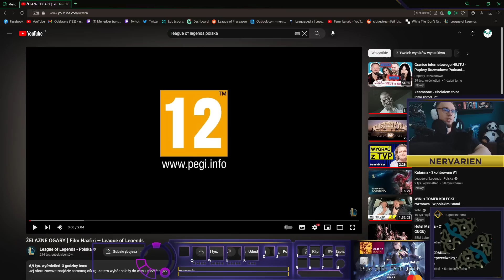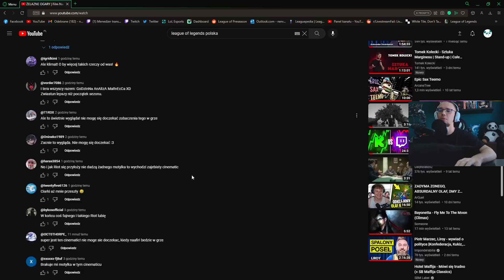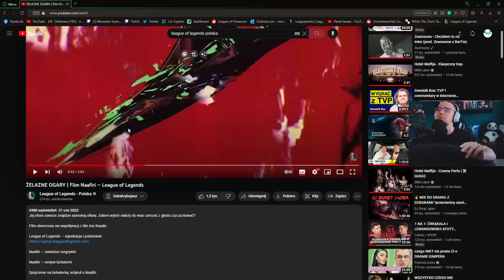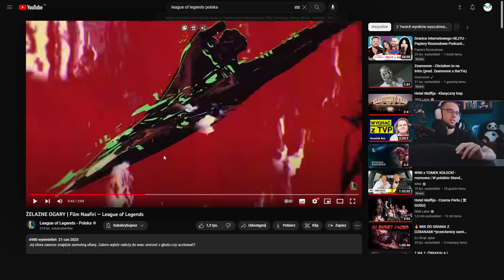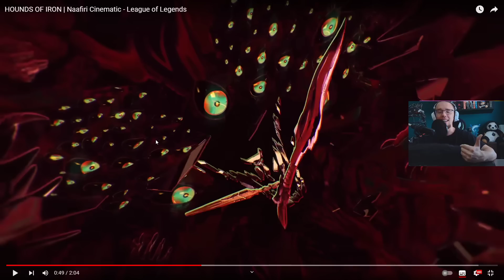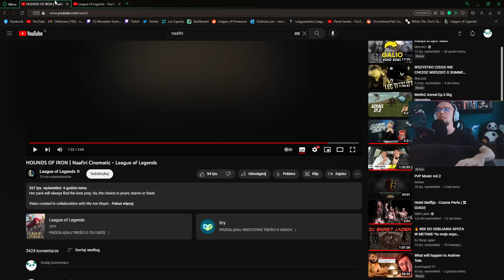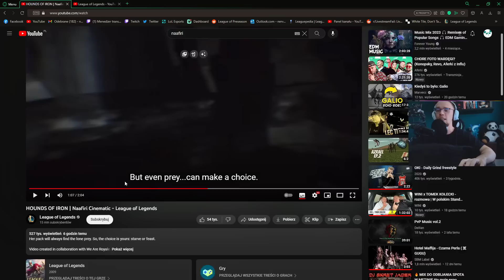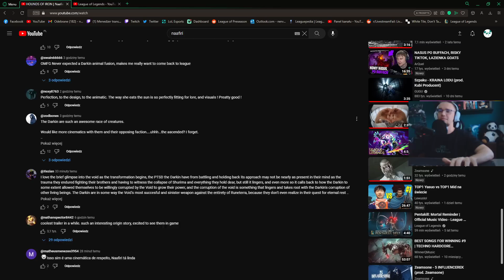W KOŃCU ŁADNY CINEMATIC OD RIOTU!